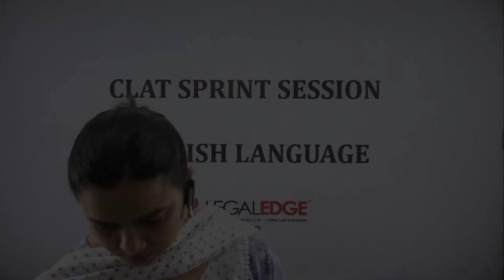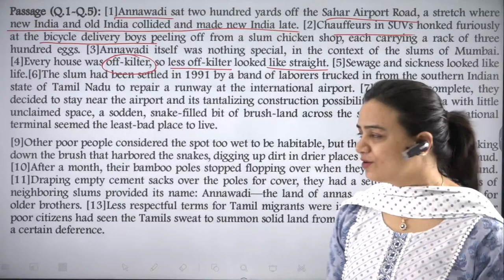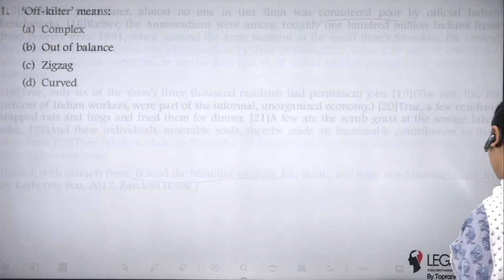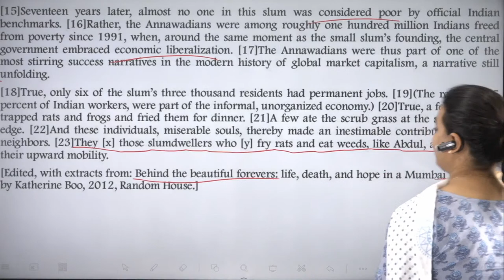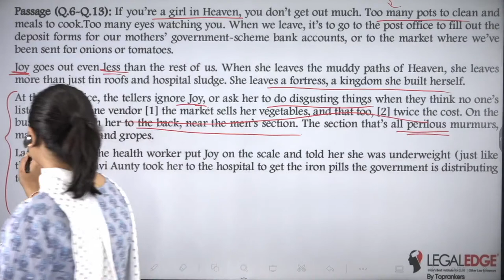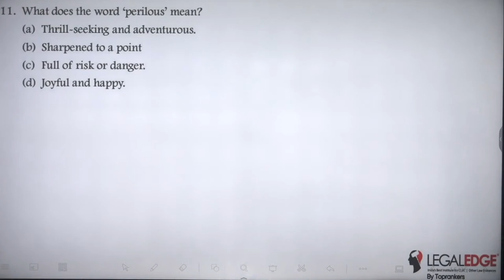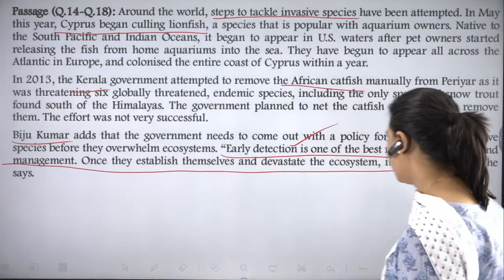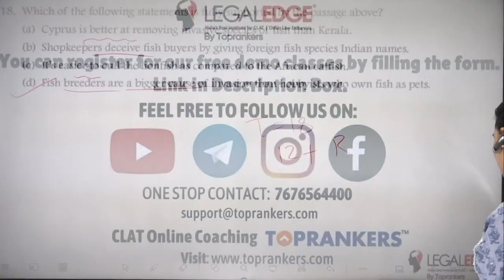CLAT 2023 Sprint | CLAT 2023 English | English Important Questions | English Language for CLAT 2023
CLAT 2023 Sprint | CLAT 2023 English | English Important Questions | English Language for CLAT 2023. Live solving of English Passages. This Video will help you with your CLAT 2023 English and Important Questions. Watch the session Completely to know More.

Adios! 👋